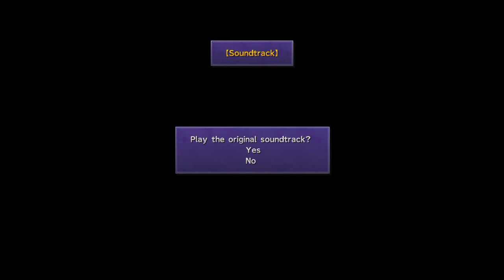FINAL FANTASY X HD Remaster Dual Playthrough with general-chaos-1 Episode 1